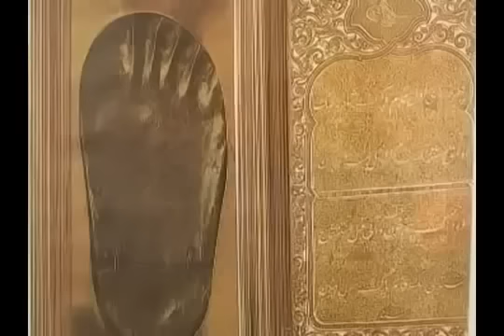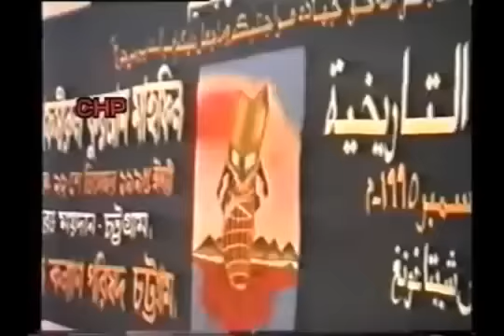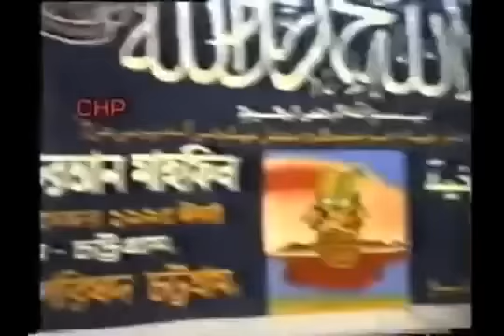Bangla: Feresta o Kitab by Delwar Hossain Sayeedi